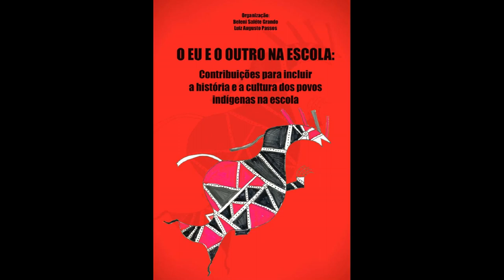Grupo 2 - 2021/02 - O EU E O OUTRO NA ESCOLA